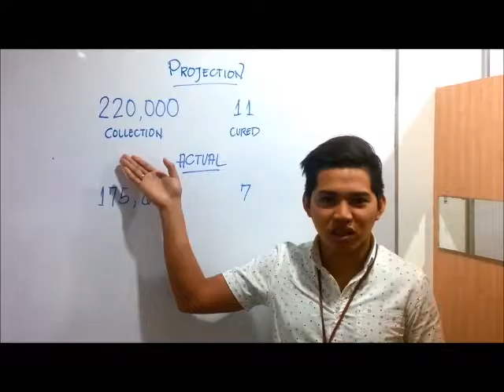July 27 update